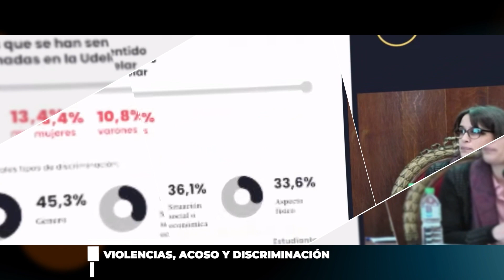Saludo UDELAR 2022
Video institucional de la Universidad de la República con algunos de los principales acontecimientos de este 2022.

Nuestra comunidad celebra otro año impulsando MÁS UNIVERSIDAD AL SERVICIO DEL PAÍS

Debate en la Universidad · Referéndum sobre la LUC
Inauguración policlínico ala este · Hospital de Clínicas
Celebración del Tocó Venir · Bienvenida a nuevos estudiantes
Gestión Universitaria Integral · Enseñanza, investigación y extensión
Descentralización universitaria · Nuevas carreras en el interior
Formación Docente Universitaria · Jornadas de intercambio
Violencias, acoso y discriminación · Primera encuesta de prevalencia
Feria Modo Udelar · Experiencias, ideas y buenas prácticas
Enseñanza universitaria en cárceles · Nuevos centros universitarios
Honoris Causa · Entrega de títulos
Rendición de Cuentas · Presentación en Parlamento
Elecciones Universitarias · Estudiantes, egresados y docentes
Reelección de Rodrigo Arim · Rector de la Universidad de la República